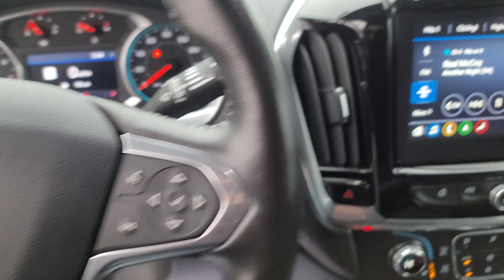2020 Chevrolet Traverse RS Michigan Fenton, Fowlerville, Pinckney, Stockbridge, Webberville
Pre-Owned 2020 Chevrolet Traverse RS available at Bob Maxey Ford of Fowlerville located in 8100 Country Corner Dr, Fowlerville, Michigan, 48836. Servicing the Fenton, Fowlerville, Pinckney, Stockbridge, Webberville area.
Please mention the stock W5373P when you contact the dealership for this vehicle.

Your next car could be the  2020  Chevrolet Traverse.  The Traverse is your calm, capable refuge in a hectic world. Designed to be family-friendly with a can-do heart, its technology protects, connects, and entertains. These are just some of the great options this vehicle comes with: Heated Steering Wheel
, Apple Carplay®/Android Auto®, Pre-Collision System, Proximity Key Entry, Heated Driver Seat, Keyless Entry, Navigation System, Third Row Seat, Power Liftgate, Heated Mirrors. Life can be complicated. Why not drive a vehicle that's got your back? Get into the Traverse and exhale.